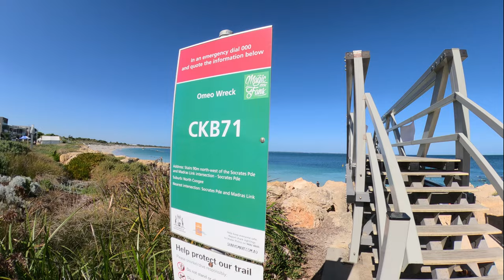Snorkeling the OMEO SHIP WRECK, Perth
Happy Sunday to you or whichever day you choose to watch! Today headed to Omeo Park, Coogee Beach in Perth, to go snorkeling at the Omeo wreck. Lovely clear skies and a few people out at the beach today. An interesting site which has been just off the coast of Western Australia for over a hundred years now!